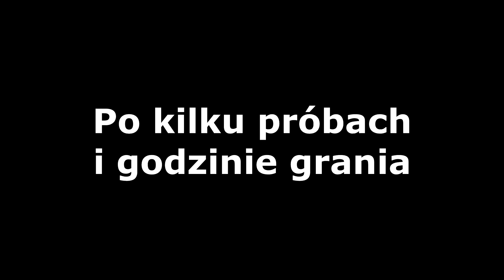Kolos z jeziora [Pelagia] - SHADOW OF THE COLOSSUS [#13]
Trzynasty odcinek z Shadow of the Colossus, w którym walczę z dwunastym kolosem z jeziora Pelagią.

***OPIS GRY***
Jeśli nigdy nie słyszeliście o Shadow of the Colossus, to jest to przygodowa gra akcji, w której główną atrakcją są potyczki z przerażająco wielkimi tytułowymi kolosami.
Pierwsza wersja jest klasykiem na Playstation 2 i jest jedną z najwyżej ocenianych gier w historii (91 Metascore). Na Playstation 4 wyszła właśnie wersja remake, czyli w sumie ta sama gra, tylko w znacznie lepszej jakości.

Mama nadzieję, że filmik wam się spodoba, jeśli tak to zostawiajcie lajki/suby/dzwonki po kolejne codzienne wychodzące odcinki z Shadow of the Colossus oraz filmiki z innych fajowych gier video.